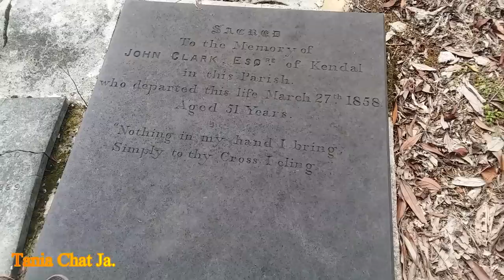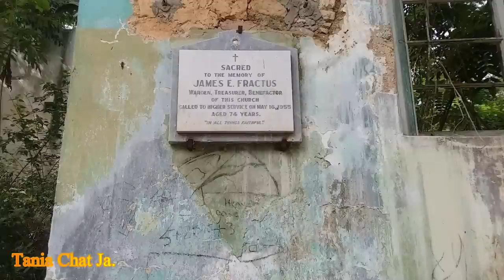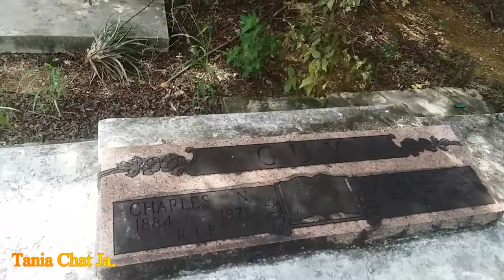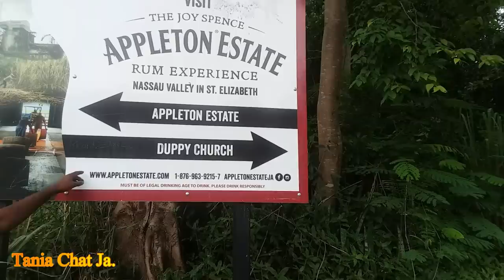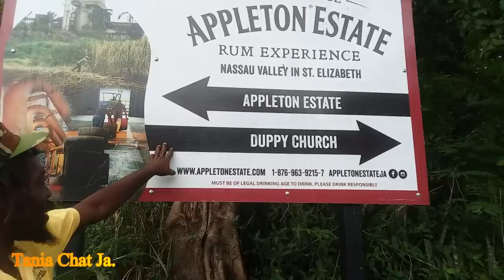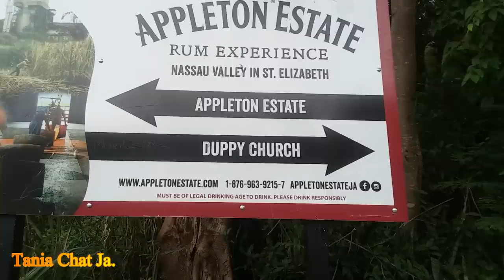DUPPY CHURCH| TOURING DUPPY CHURCH IN MANCHESTER JAMAICA| GHOST CHURCH IN JAMAICA| JAMAICA VLOG👻👻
In this Chat Jamaican video you will learn the following:
The church Duppy Church was a St. Georges Anglican Church. Duppies were haunting the congregation members and they all moved out of the church to a neighbouring church. The church is situated on the right to a nearby district of comfort hall.The church is in an isolated area, no buildings are near to it.

The duppies behave bad at night. Gaves and tombstones are found there. While passing at nights persons will hear organs playing in the church, singing and other activities taking place.

Ensure that your vehicle is not broken down in that area during the night.

SPUR TREE HILL JAMAICA| Driving and viewing the longest hill in Jamaica - Chat Jamaican with Tania

LIKE and do not miss the latest of CHAT JAMAICAN on FACEBOOK:
Chat Jamaican with Tania is an educator who wants you to know more about Jamaica and the way to go financially.